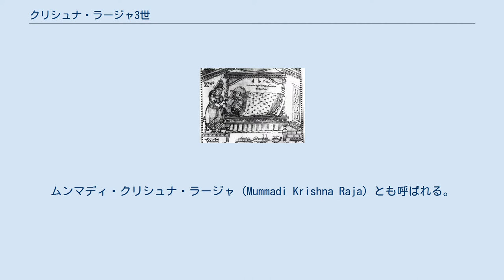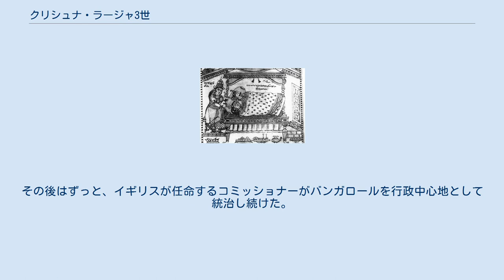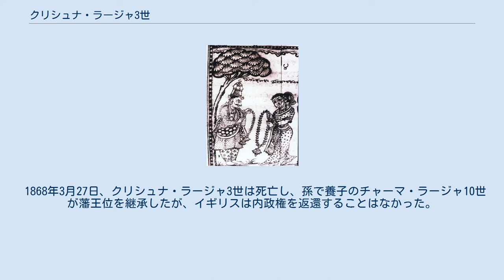クリシュナ・ラージャ3世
クリシュナ・ラージャ3世（カンナダ語：ಮುಮ್ಮಡಿ ಕೃಷ್ಣರಾಜ ಒಡೆಯರ್, Krishna Raja III, 1794年7月14日 - 1868年3月27日）は、南インドのカルナータカ地方、マイソール藩王国の君主（在位：1799年 - 1868年）。
ムンマディ・クリシュナ・ラージャ（Mummadi Krishna Raja）とも呼ばれる。
 1794年7月14日、マイソール王チャーマ・ラージャ9世の息子として生まれた。
 1799年5月4日、マイソール王ティプー・スルターンが第四次マイソール戦争で死亡したのち、イギリスはマイソール・スルターン朝の廃絶を決め、ヒンドゥーのオデヤ朝の復活を決定した。
こうして、6月30日に彼はマイソールにおいて即位式を挙げ、王位を継承した。
 また、戦後にマイソールの領土はイギリスとマラーター王国、ニザーム藩王国に割譲され、その領土はほぼ半分になった。
 そのうえ、7月8日にはイギリスとの間に軍事保護条約が締結され、マイソール王国は藩王国となった（マイソール藩王国）。
それは必要に応じてイギリスが内政権を摂収することができるという、非常に従属性の強いものであった。
 クリシュナ・ラージャ3世は幼かったため、故クリシュナ・ラージャ2世の妃ラクシュミー・アンマンニ・デーヴィーがその摂政となり、1811年12月23日に彼女が死ぬまでそれは続いた。
 1831年10月3日、イギリスはマイソール藩王国内で農民反乱が起きたことを理由に、これを統治紊乱として内政権を摂収し、その領土は事実上イギリスの管理下に置かれた。
その後はずっと、イギリスが任命するコミッショナーがバンガロールを行政中心地として統治し続けた。
 1868年3月27日、クリシュナ・ラージャ3世は死亡し、孫で養子のチャーマ・ラージャ10世が藩王位を継承したが、イギリスは内政権を返還することはなかった。
 ^ Mysore 4 ^ Mysore 4 ^ 辛島『世界歴史大系 南アジア史3―南インド―』年表、p.44 ^ Mysore 4 ^ 辛島『世界歴史大系 南アジア史3―南インド―』年表、p.44 ^ 辛島『世界歴史大系 南アジア史3―南インド―』、p.276 ^ Mysore 4 ^ Mysore 4